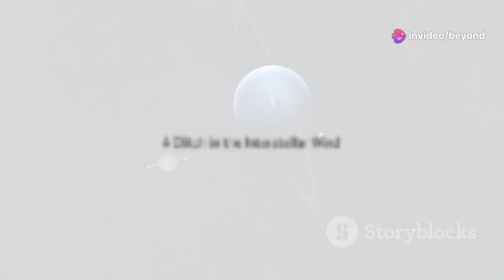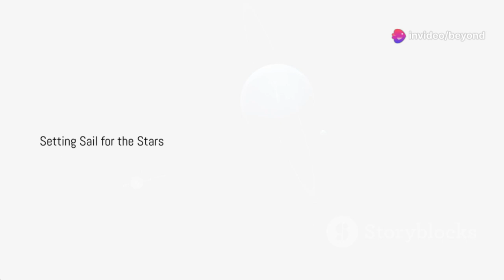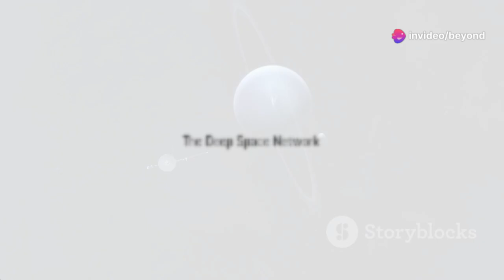NASA WARNS: Voyager 1 Has Made An IMPOSSIBLE Discovery After 45 Years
Voyager 1, NASA's longest-running space mission, has just made an astonishing discovery after 45 years of exploration. The spacecraft, now in interstellar space, has detected an unexpected signal from beyond the solar system that defies previous scientific understanding. This mysterious anomaly has left experts puzzled, raising new questions about what lies beyond the reach of our known universe. Could this be a glimpse into uncharted cosmic territory, or is something else at play? NASA’s groundbreaking revelation is sending shockwaves through the scientific community.